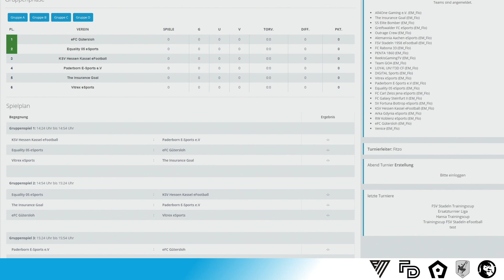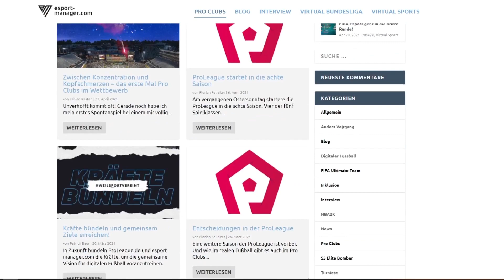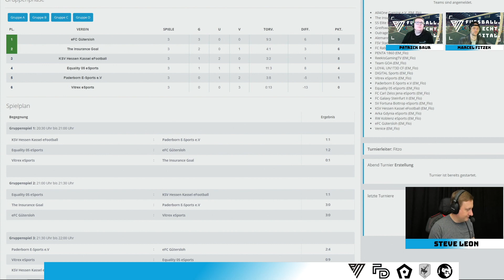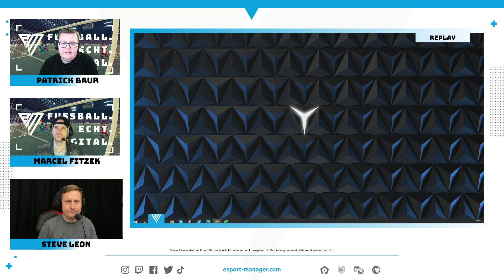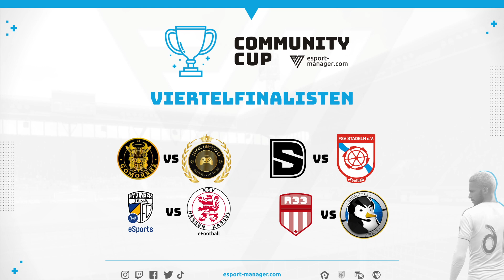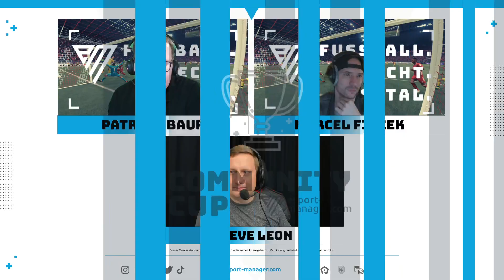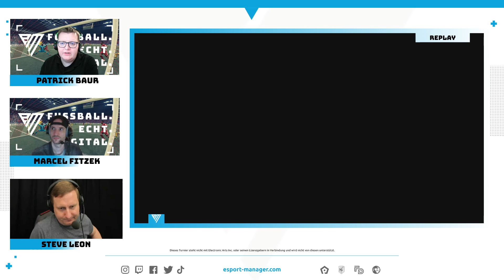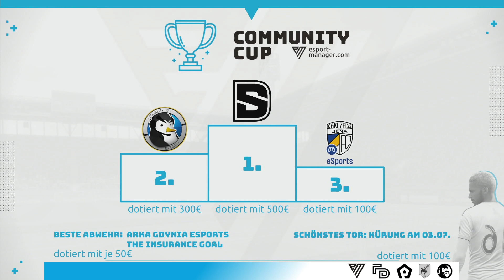esport-manager Community Cup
67 Spiele, über 200 Tore, ein knappes Endspiel, ein verdienter Sieger!

DIGITAL Sports siegt im Finale knapp gegen Equality05 mit 2:1.

Über fünf Stunden eFootball als Mannschaftssport live auf Twitch - präsentiert von esport-manager.com